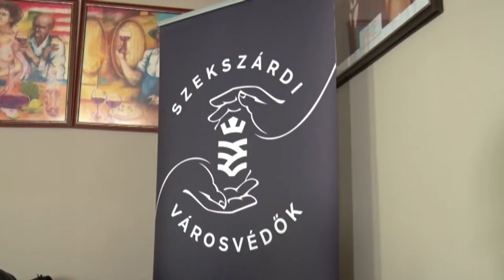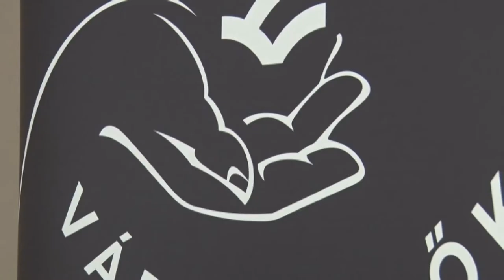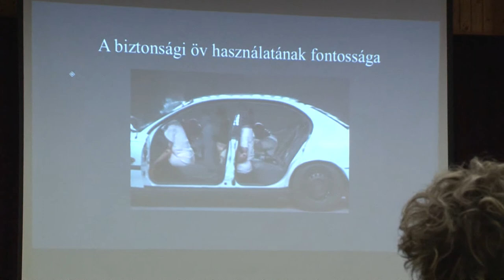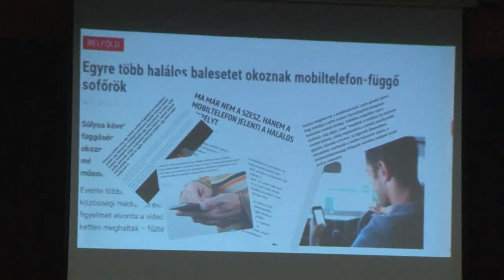Kozeleti magazin 20200228